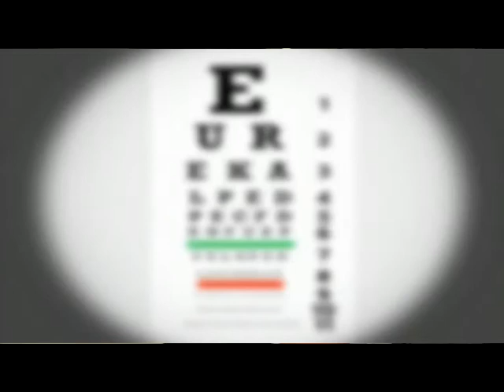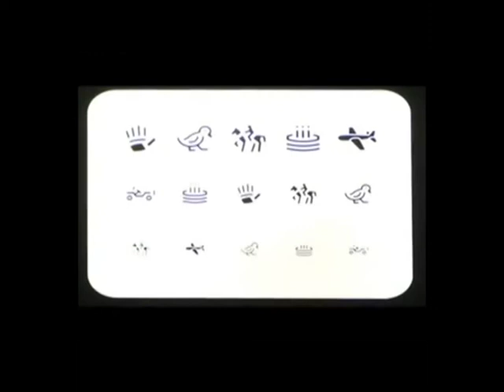Problemas de visiòn en los niños - Rudy Capella